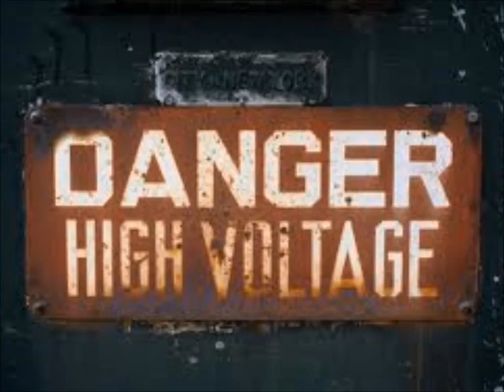Danger! Echoes new version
combined it with the experimental rivals vocals.